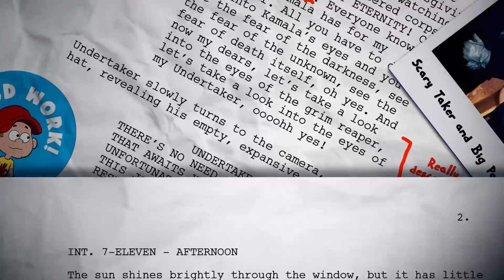WWE SmackDown Live: GRADED (2 Apr) | WrestleMania 35 Go-Home Show, WWE Title Contract Signing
Join Adam Pacitti for our WWE SmackDown Live review as he grades every match and segment from last night's WWE SmackDown Live on 2nd April 2019, the go-home show before this weekend's WWE WrestleMania 35 PPV.

WWE SmackDown Live Results/Highlights:
AJ Styles and Randy Orton brawled during “The Kevin Owens Show”
The Usos & Aleister Black & Ricochet def. The Bar & Shinsuke Nakamura & Rusev
The IIconics talked down their WrestleMania competition
The Miz def. SAnitY in a 1-on-3 Falls Count Anywhere Match
Becky Lynch spoke out before the WrestleMania 35 main event
Chaos broke out in 18-Person Mixed Tag Team Match
Samoa Joe def. Ali